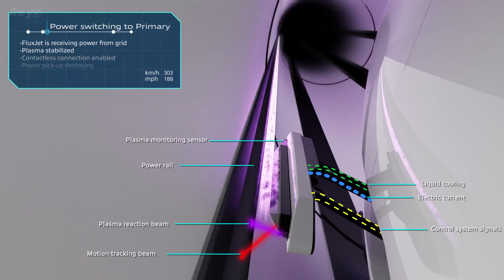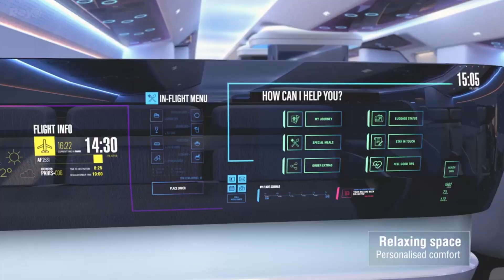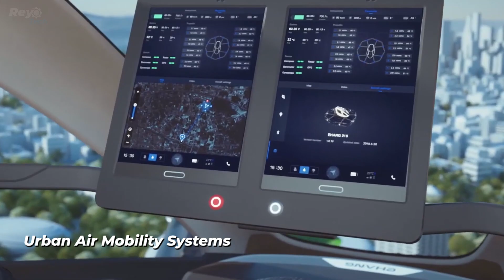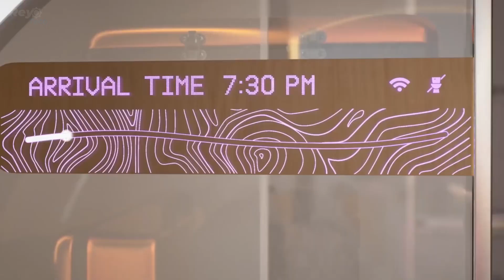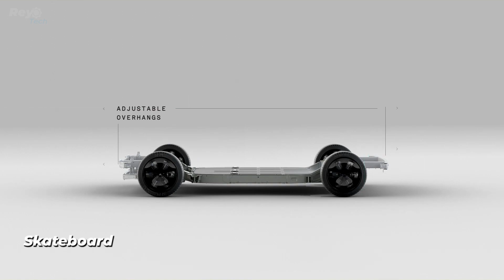Transportation In The Future 2050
Norway Underwater Floating Tunnels
Transpod Hyperloop
Bellwether Evtol
Space Perspective
Airspace Cabin Vision 2035
Flying Train
Fehmarn Belt Fixed Link
Flying Hotels
Urban Air Mobility Systems
Alaka'i Skai
Virgin Hyperloop
Future Fire Truck
Monaco 2050
Starship-Super Heavy Earth to Earth
BMW Mottorad Spirit concept
Skateboard
Mansory Supercar Concept
Renault Clair Garbage Truck